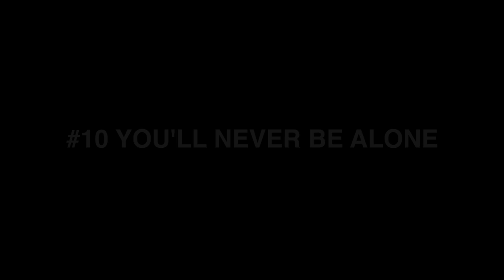SCV:Backstage Winter 2015 Ep. 2 - "Winter Guard Show"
SCV:Backstage is back this winter with new episodes each week covering all four Vanguard programs: the Santa Clara Vanguard and Vanguard Cadets Drum & Bugle Corps, the SCV Winter Guard, and Vanguard Winter Percussion.

and YouTube channel and go behind the scenes and "Backstage" with SCV!